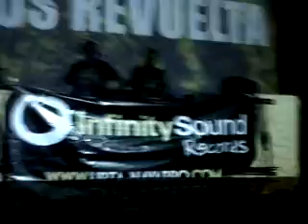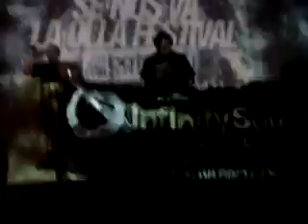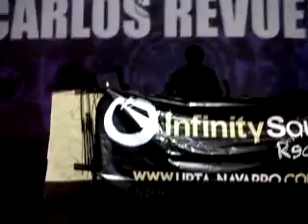Carlos Revuelta @ Botanic "Se nos va la olla festival"